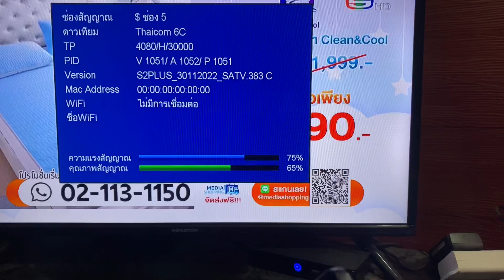เช็คสัญญาณกล่องและจาน PSI ก่อนอัพเดตทางดาวเทียมดูบอลโลก